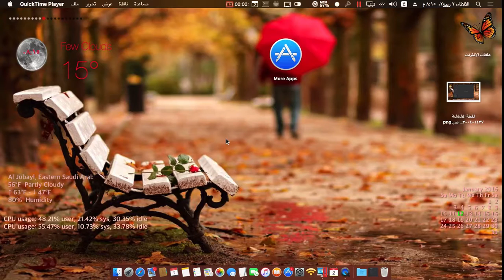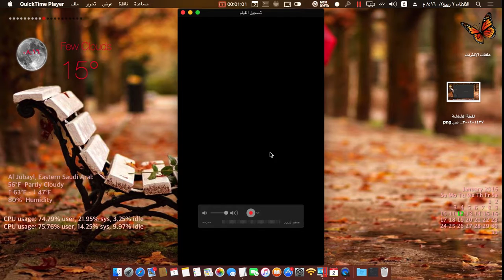استعراض شاشة الايفون بكويك تايم